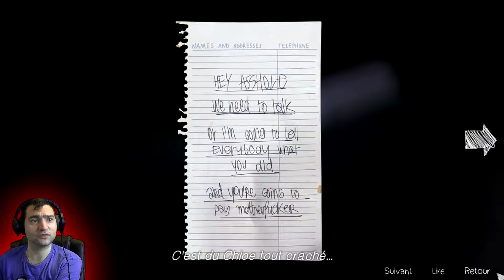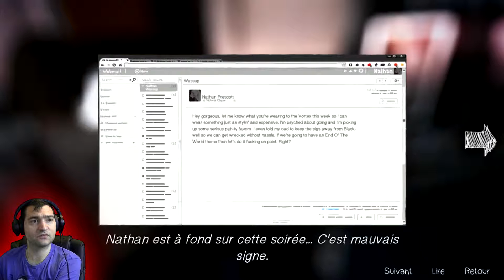Let's play Life Is Strange DARK ROOM Ep 17 Kate tu nous manque :/ HD FR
Nouvel épisode de la franchise Life is Strange développé non pas par DONTNOD mais par le studio Deck Nine Games, Life is Strange Before the Storm est un préquelle à la saga et conte les événements ayant précédé le premier épisode.